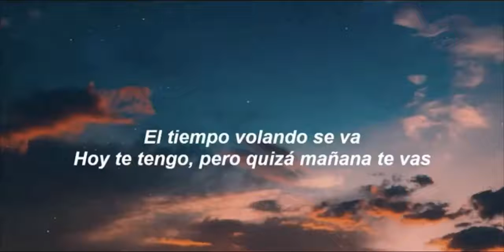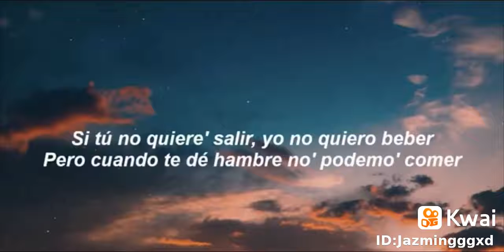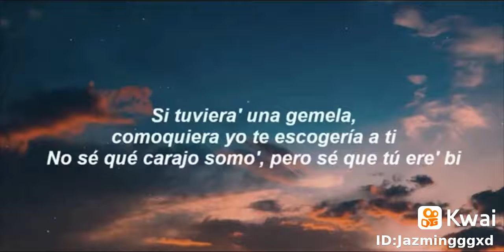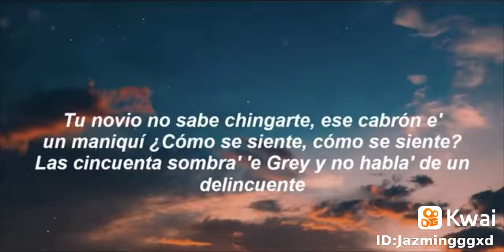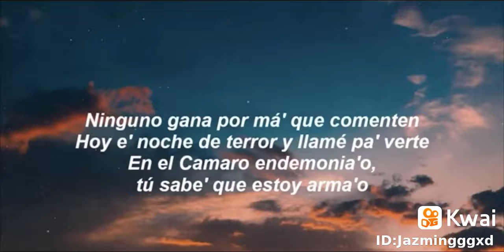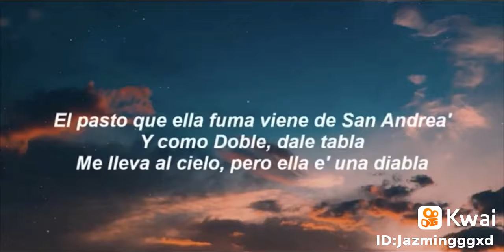el tiempo volando